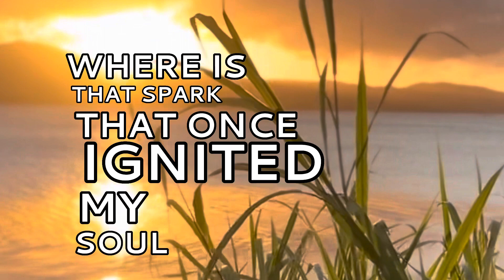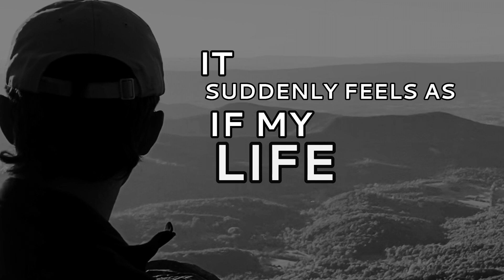Poem: What Is This Malaise?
This is one of the first poems I wrote. If you are going through a difficult season, it may speak to you.